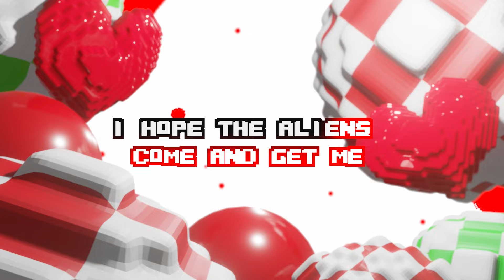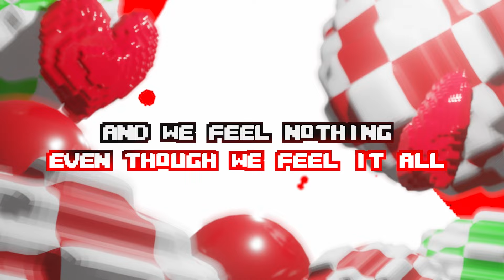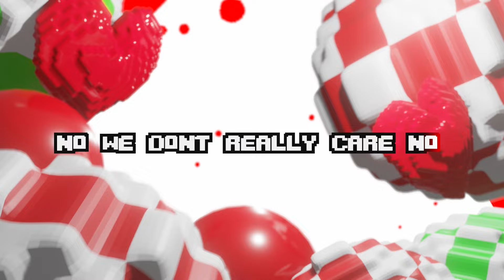Sophie Powers - Nosebleed (Official Lyric Video)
Lyrics:
Bright lights
Big city
Long nights
Locked up by myself
But it’s alright
Never really seen the big picture
So I paint one
Hope the aliens come and get me
With their ray guns

Feel like I belong here
And I know
Something’s really wrong here

Everyday’s the same but it’s cool not stressin
Stop tryna to Hold my hand you couldn’t hold my attention

Wake up
study
Good grades
money
Look good
party
Perfect
body
Living
Laughing
Loving
Happy
We know what you want but

yeah
We don’t care at all
Just another phase
And Another adderall

yeah
And we feel nothing even though we feel it all

We Stay runnin’ off of no sleep
stay running like a nose bleed

Yeah we don’t care at all

Nihilistic
Walkin’ through the mall
Smile so fake
Tryna keep it natural
Taking these meds
But We eating natural
Take a deep breath
Tryna keep it rational

Cheerio
Serial
Thinker
Depressed
Circling the drain
But it’s all in my head like

Wake up
study
Good grades
money
Look good
party
Perfect
body
Living
Laughing
Loving
Happy

yeah
Just another phase
And Another adderall

We Stay running off of no sleep

No we don’t really care no
No we don’t really care